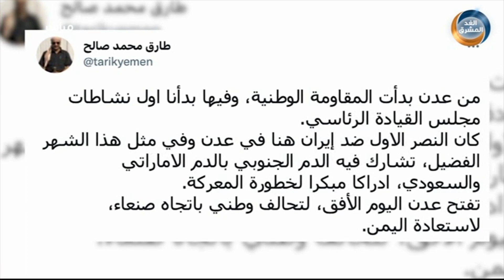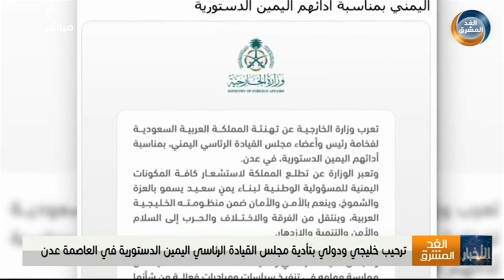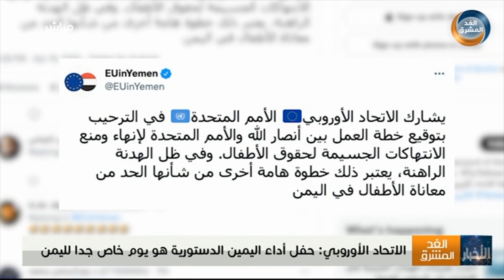نشرة أخبار الحادية عشر مساءً | أسوشيتد برس: مليشيا الحوثي تقر بتجنيد آلاف الأطفال بصفوفها (20 أبريل)